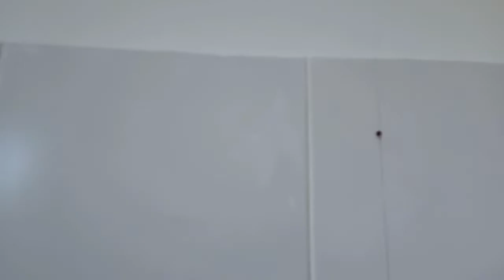pre Oliver at boss Dennis @ san juan atipolo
tagong lugar po Yung San Juan antipolo...
napakaganda tahimik presko pa Yung hangin..